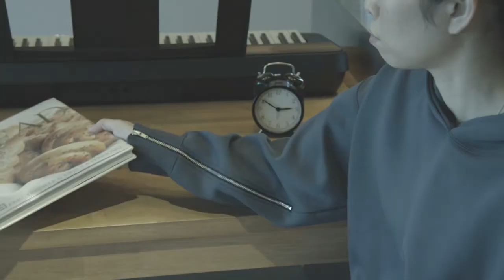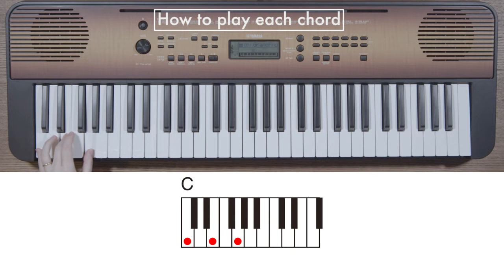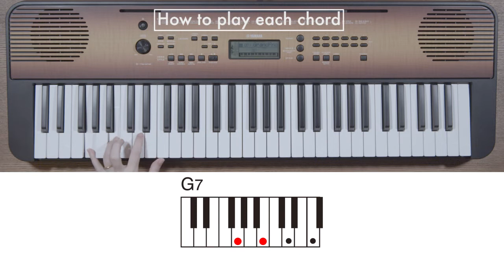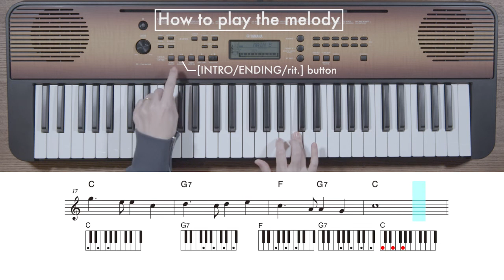Playing "Auld Lang Syne" with the Yamaha PSR-E360 keyboard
Playing "Auld Lang Syne" using the Auto Accompaniment function on the Yamaha PSR-E360 keyboard.

Just play a chord and the auto accompaniment will start, providing accompaniment with any one of 130 of Styles that you can choose from an extensive range of music genres.
Let's learn how to play the melody and chords of "Auld Lang Syne" with this movie and enjoy playing it with the Auto Accompaniment function.